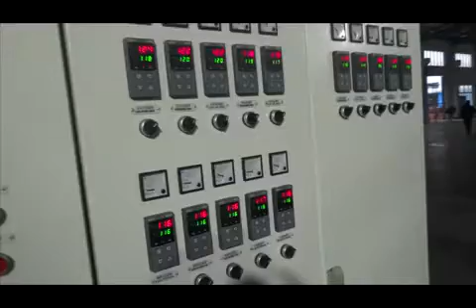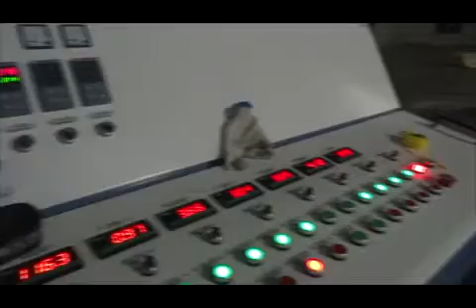XPE cross link sheet extruder line